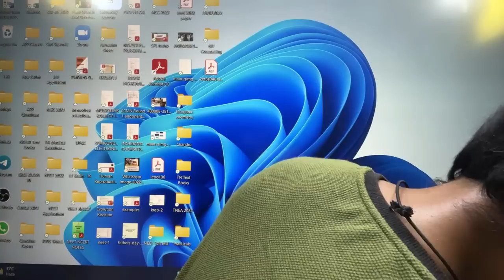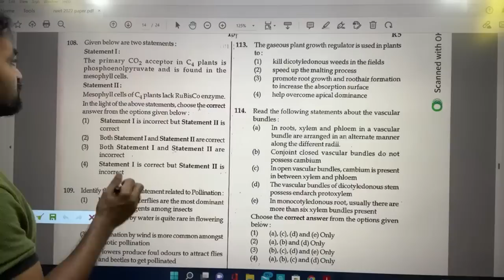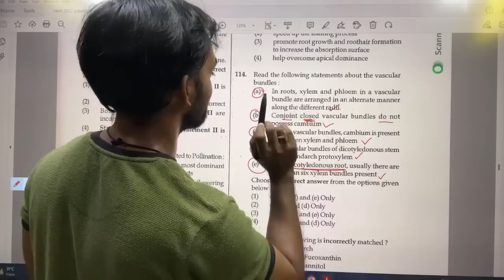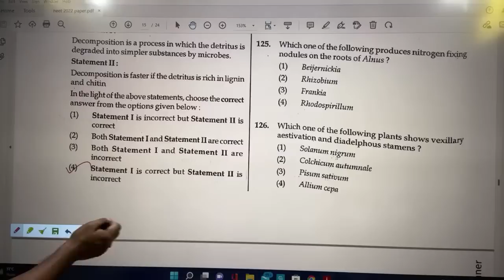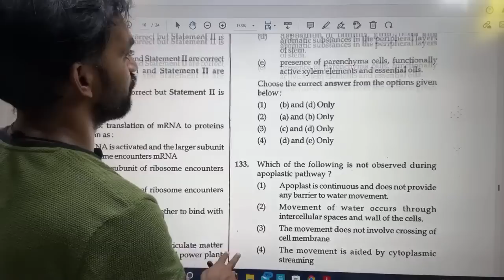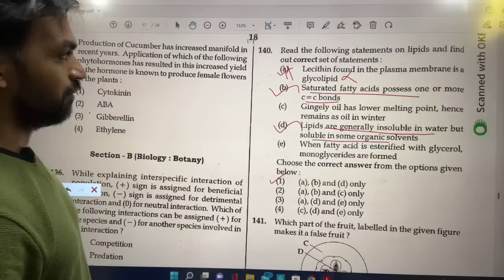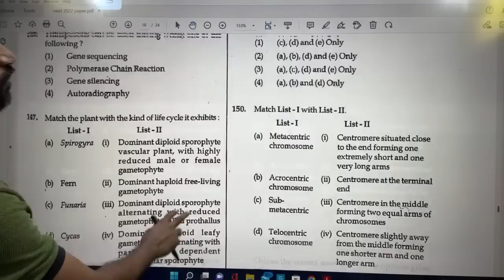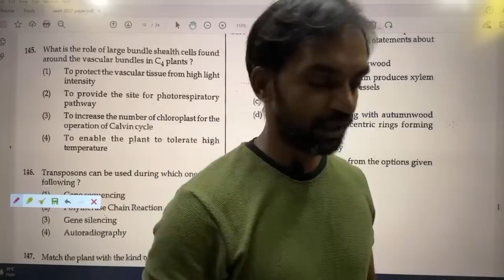NEET 2022 Answer Key | Botany